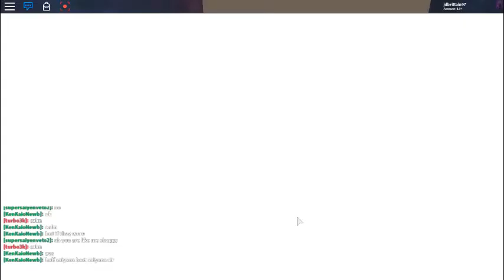more rose the saiyan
more rose also known wildflower